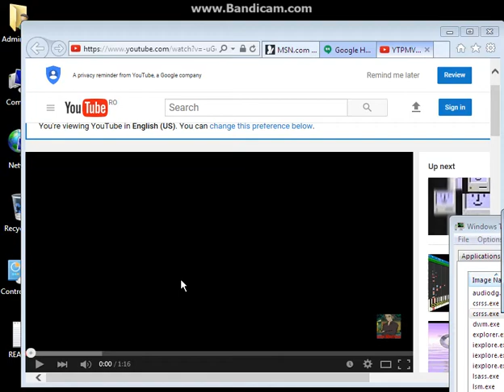(Request) YTPMV-Mac Scan has BSOD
Requested by Luke Hopps